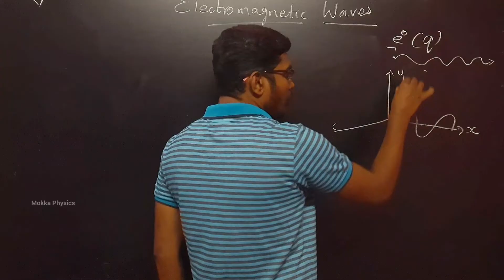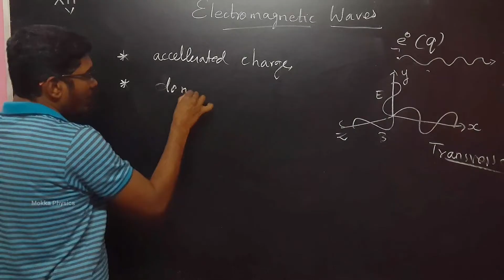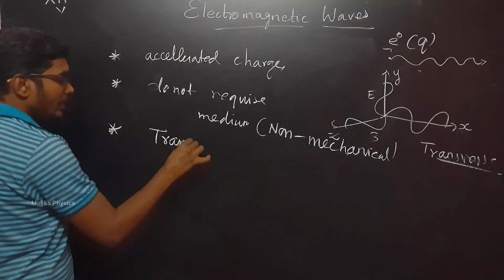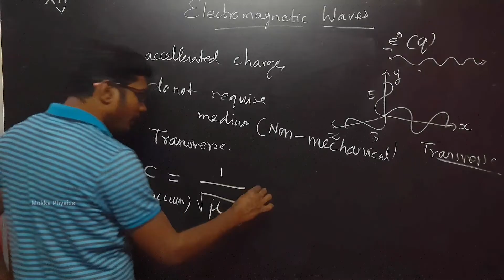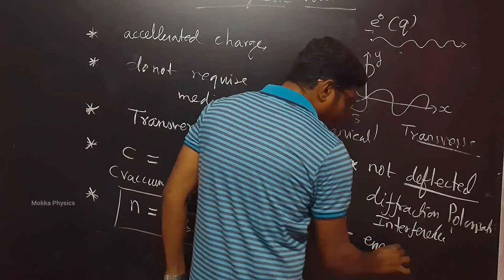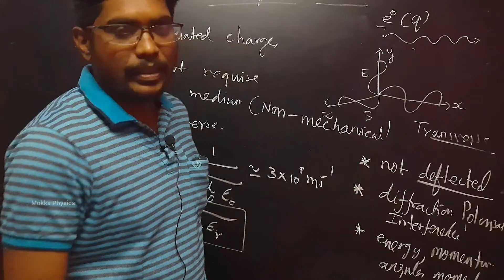Properties of Electromagnetic waves | Class 12 | Tamil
Class 12 Physics ( Bookback onewords               solutions)